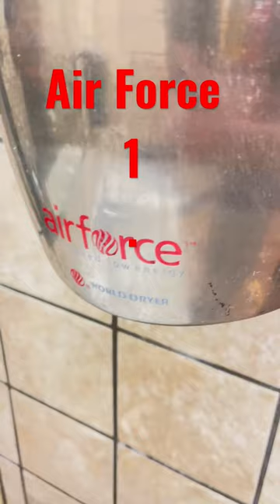Automatic airborne hand dryer turns on randomly from a far.